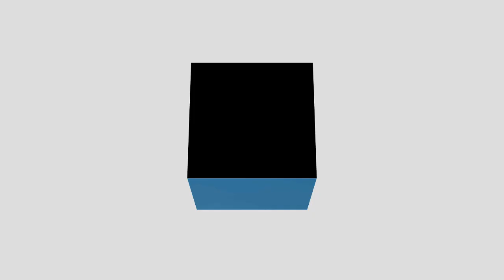Linz attacks Swiss watchmakers for not having an answer to the smartwatch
After one year, the world’s first mechanical smartwatch is ticking successfully forward, with technology in the pipeline that, according to maker Frederique Constant’s Peter Stas, could rival Apple. Despite that, WatchAdvisor’s Alexander Linz thinks the Swiss industry’s response to the smartwatch has been entirely too slow.